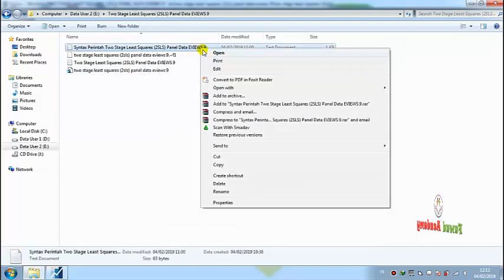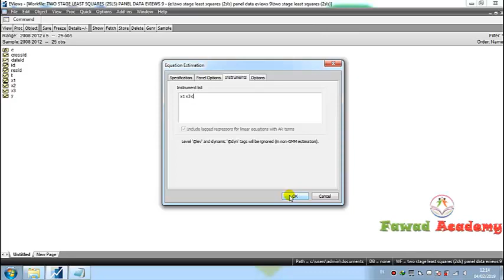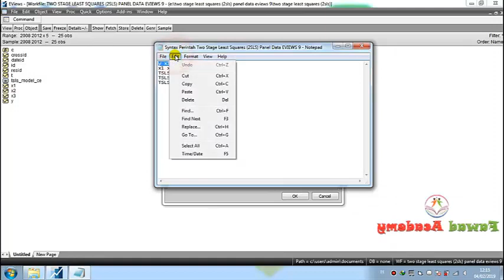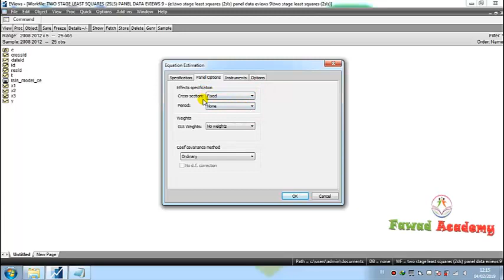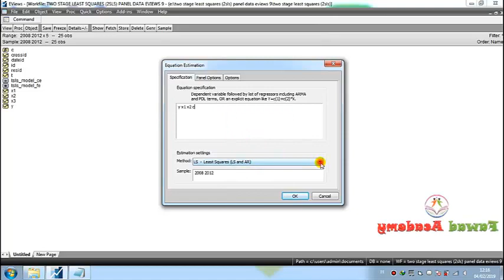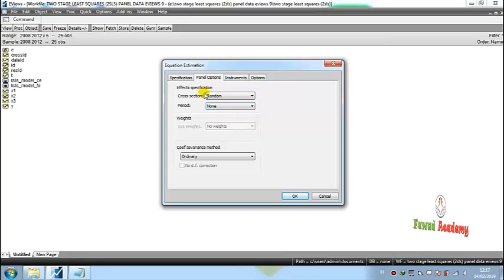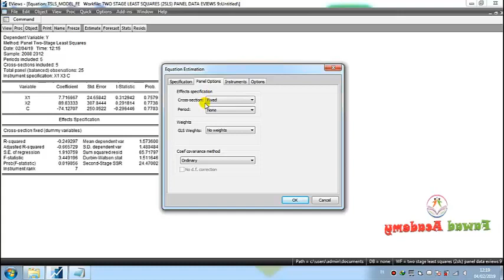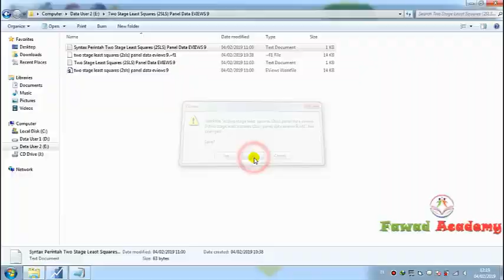Two Stage Least Squares 2SLS Panel Data EVIEWS